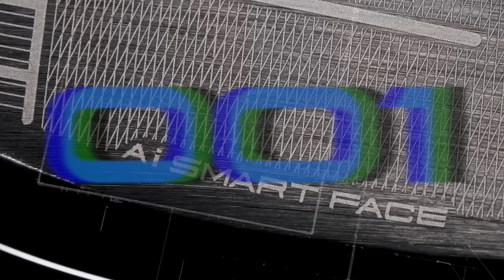【PARADYM Ai SMOKE】Ti 340 MINI DRIVER Teaser 15秒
MINI is coming!